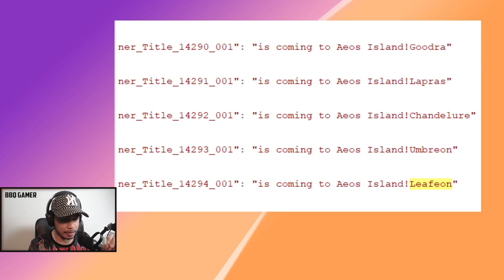คอนเฟิร์ม Leafeon [ลีเฟีย] มาแน่นอน!! | Pokemon UNITE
หลังจากที่ผมได้แจ้งไปก่อนหน้านี้แล้วว่า Leafeon [ลีเฟีย] จะเข้ามาในเกม Pokemon Unite เร็วๆนี้ด้วยนั้น วันนี้ก็ได้มีข้อมูลยืนยันออกมาแล้วว่า Leafeon จะเข้ามาให้เราได้เล่นจริงๆครับ

ฝากเพื่อนๆพี่ๆน้องๆที่รักทุกคน😍 ช่วยกันกด Like เป็นกำลังใจและ Subscribe ติดตามรอชมคลิปใหม่ๆกันด้วยนะครับ😘 บ๊าย